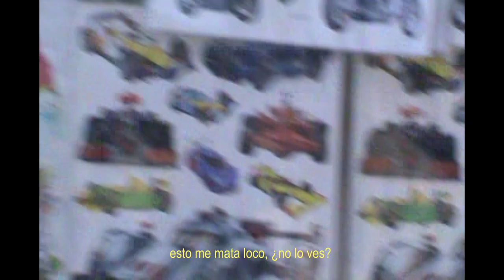Paris Marc - No quiero volver (Prod. Deps music y ZBeatz)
Letra por @parismarc_eqvvs
Guitarra por Zbeatz
Producción por @Deps_roomlab
Grabación, mezcla y master en Roomlab
Videoclip por @Pablorojasvila
Artwork por @T_o.blanc